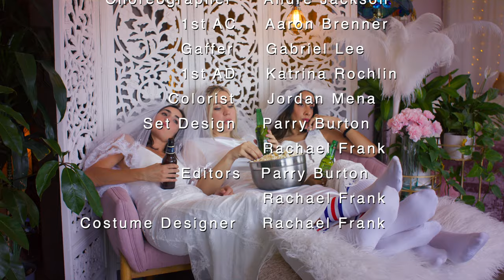Elizabritz - Birds of a Feather (Official Music Video)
LYRICS:
Under orange lights
laughed too many times
Judged you way too fast
thank god the feeling passed

Instant chemistry
Tequila Reverie
Thelma to my Louise

If time takes us far away will the love stay?
Will you still remember me as family?

All these nights that we drive home
laughing on the speaker phone
We don't feel so alone
Believing in our dreams
Live beyond our means

Though we know it has to end
Nothing beats this time my friend
Hold my hand and let's pretend
This is forever

You're way too cool for me
Stand on your own two feet
and when I'm feeling weak
you build me up secretly

Driving on open roads
Flying from coast to coast
And still our time runs low

And one day in our great big houses
We'll call each other to escape our spouses
Your name on my screen
brings back the memories
of when you used to call me bout some hare-brained scheme

Oh yeah you're crazy but in the best way
You always know the perfect thing to say
And when it's been too long since we've been together
Just listen to this song
See if you can remember

All those nights that we drove home
We didn't feel so alone
believing in our dreams living beyond our means
Though we knew it had to end
Nothing beat the time my friend
Holding hands as we pretended it was forever

Producer: Fantom
Writers: Rachael Eff and Fantom

Film:
Director: Parry Burton
Director of Photography: Brian Nguyen
1st AC: Aaron Brenner
Gaffer: Gabriel Lee
Colorist: Jordan Mena
1st AD: Katrina Rochlin
On Set Photographers: Sigrid Owen
Set designers: Rachael Frank & Parry Burton
Make up Artists/Stylists: Parry Burton & Rachael Frank
Producers: Rachael Frank and Parry Burton
*Shot @ The Britz Estate

Edited by Parry Burton and Rachael Frank